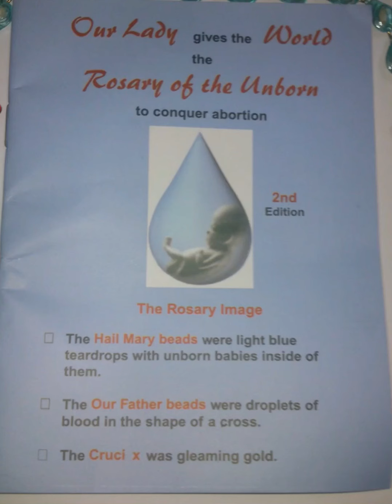Mensajes de Amor Santo - 31 de Agosto del 2020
Amor Santo